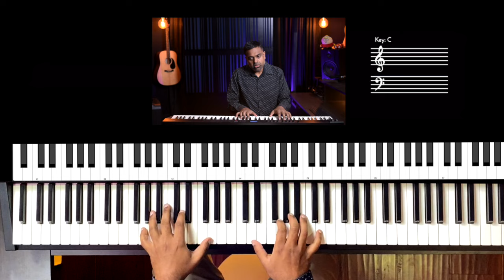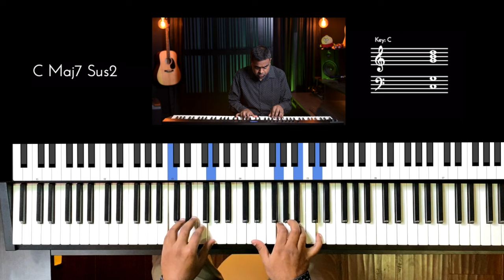Riff #3127 - Jason Zac